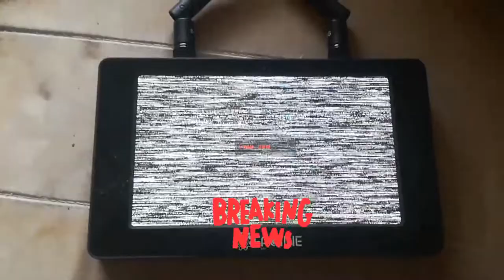Strange 2 Fast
Uralter Tune... aber immer noch cool...
Eine Zeit, als Obdachloser, für ein 2/3 Jahr konnten mir den Tune nicht nehmen...
von daher, wird er was Wert sein.